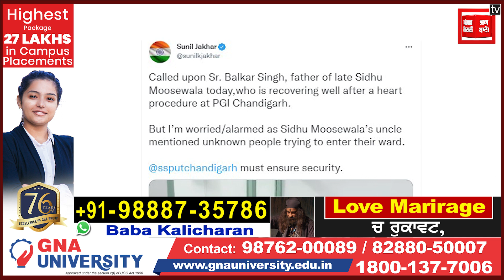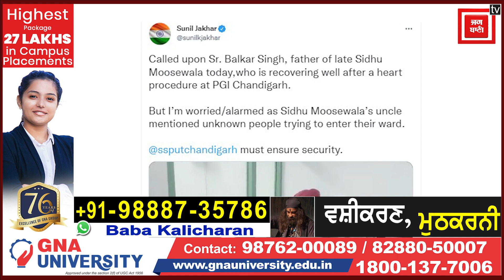ਮੂਸੇਵਾਲਾ ਦੇ ਪਿਤਾ ਤੇ ਮੰਡਰਾ ਰਿਹਾ ਖਤਰਾ! ਹੁਣੇ-ਹੁਣੇ ਆਈ ਵੱਡੀ ਖਬਰ, SSP ਚੰਡੀਗੜ ਸਰਗਰਮ